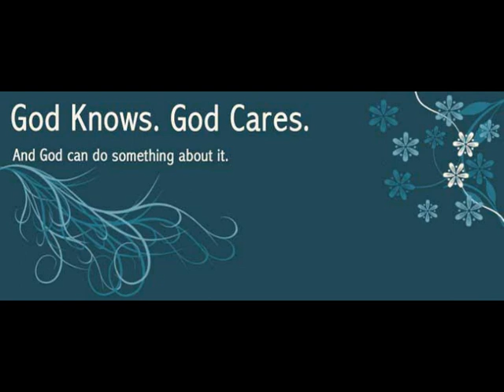Comptons - God Knows All About Me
Just The Song